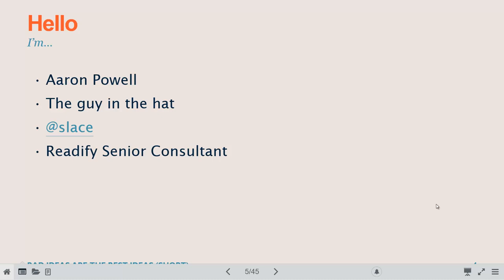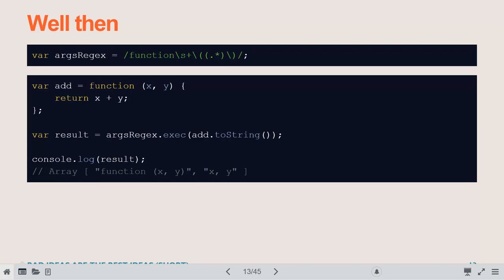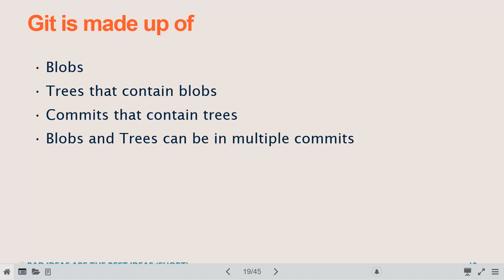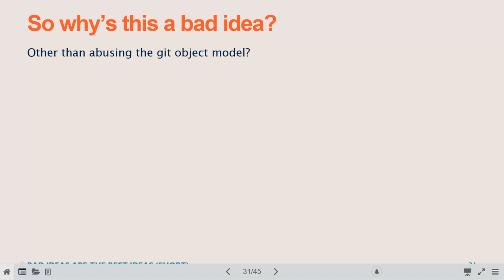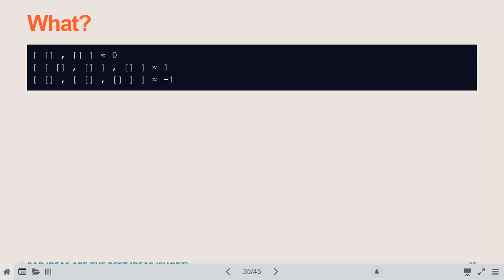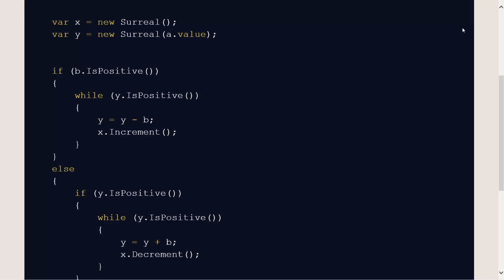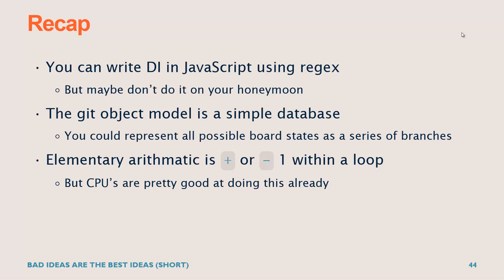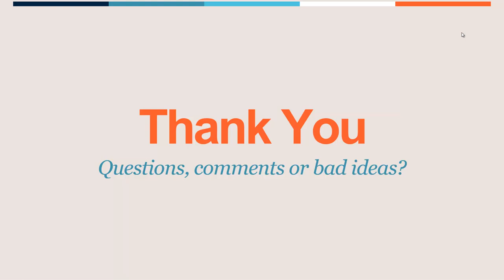Bad Ideas are the Best Ideas - DDD Melbourne 2014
I like writing code to satisfy problems that no one has or implement solutions that people have implemented before and often poorly at that. People call these bad ideas, a waste of time, because frankly they'll never be production code, they won't be a popular open-source library.

But from these so-called bad ideas you learn some really interesting things. How could DI work in JavaScript? How does multiplication actually work? What can you do with git, grep and sed?

In this talk we'll look at some bad ideas, embrace them and realise that maybe they aren't so bad, that just maybe these can be some of our best ideas.

PS: Yes I'm aware I had a mathematical error on one of the slides :P